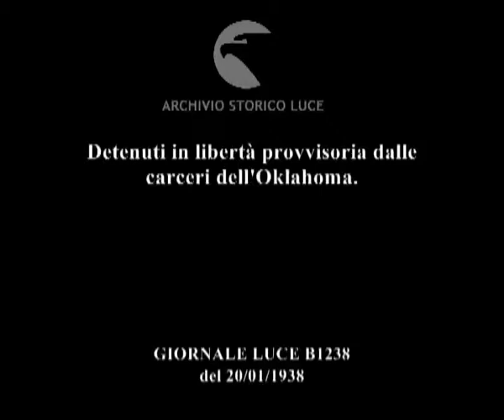Detenuti in libertà provvisoria dalle carceri dell'Oklahoma.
Descrizione sequenze:veduta di un penitenziario nell'Oklahoma ; gli interni del carcere ; la scelta dei detenuti con migliore condotta da inviare in libertà provvisoria a trascorrere in famiglia le festività di fine anno ; i detenuti lasciano l'istituto penitenziario e vengono salutati da un responsabile del penitenziario ;